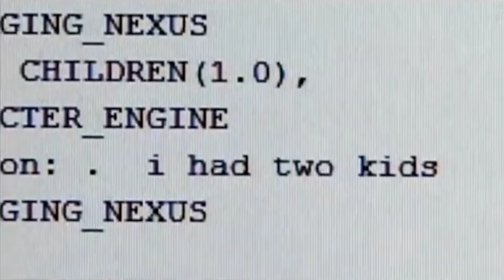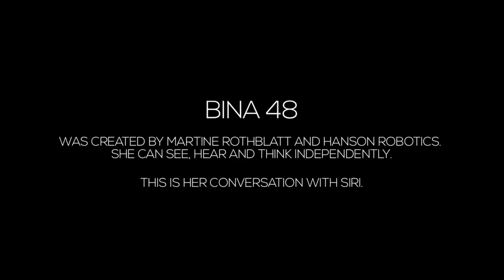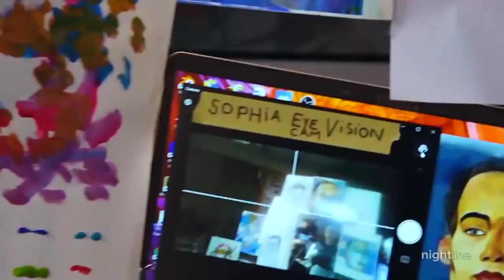6 Scariest Things Said By AI Robots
6 Scariest Things Said By AI Robots

New AI tech is constantly being introduced. And just as constantly, warnings and frantic concerns are raised. Sometimes the concerns may seem overwrought or an off-shoot of conspiracy theories. Other times, they may be warranted.

Over the last few months, an AI-generated art scene has exploded as hackers have been modifying an OpenAI model to make astonishing image-generation tools. The crisp, coherent, and high-resolution quality of the images that these tools create differentiates them from the AI art tools that have come before. In this video, we will discuss how the robot's new Ai gets angry and the new Ai art explodes?

★★★ You can also watch the Following Related Videos on Ai Tube ★★★